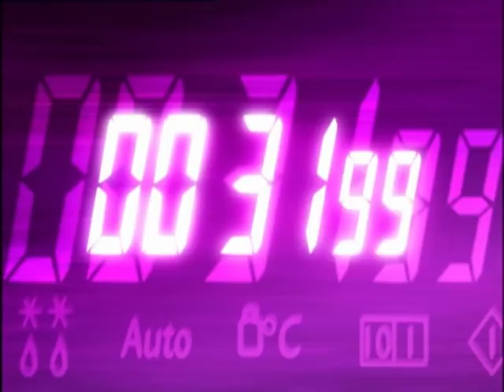Ready Steady Cook - Sn 15: Ep.81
Chefs Gino D'Acampo and Tony Tobin cook for speed daters.